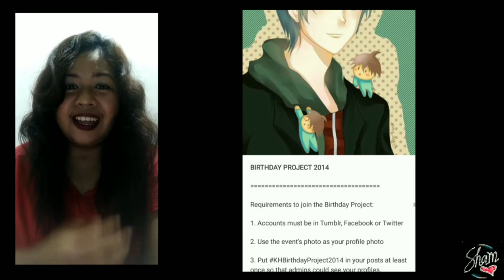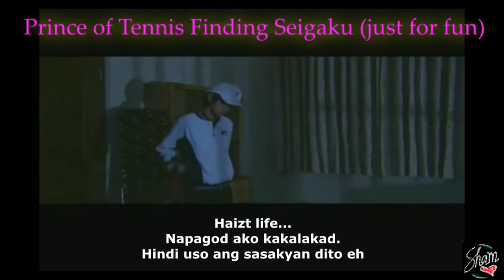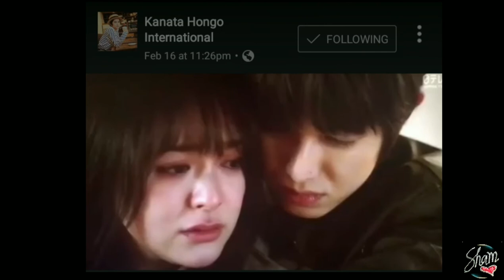Happy 28 Birthday Kanata Hongo | 本郷奏多 | お誕生日おめでとう | Pictures and Scenes Compilation | Japanese Actor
PERKS 1: Access to Last 3 Chapters of
🔹Manipulated Love Affair (Chapters 1-7 are visible to public)
🔹My Perfect View Snowfire (Chapters 1-7 are visible to public)
PERKS 2: Access to Videobook/Audiobook
Exclusive Full Access to Videobook/Audiobook
🔹Tagalog Romance Novel
🔹English Romance Novel
PERKS 3: Unlimited Access
🔹Early Access to Newly Release Romance Novel
🔹Free ebooks

romanticnovel Birthday greeting for Kanata Hongo. My ultimate crush and idol, Japanese Actor/Model. Pictures and scenes compilation.
Kanata Hongoの誕生日の挨拶私の究極の圧倒とアイドル、日本の俳優/モデル。写真やシーンの編集。
Kanata Hongo no tanjōbi no aisatsu watashi no kyūkyoku no attō to aidoru, Nihon no haiyū/ moderu. Shashin ya shīn no henshū.

Happy 28 Birthday Kanata Hongo
お誕生日おめでとう 本郷奏多
Otanjōbiomedetō hongō kanata

More projects to come. I'm always here to support.
来るべきもっと多くのプロジェクト。私はいつもサポートするためにここにいる。
Kitarubeki motto ōku no purojekuto. Watashi wa itsumo sapōto suru tame ni koko ni iru.

Scenes from:
🔹Prince of Tennis Live Action (movie)
🔹Nana 2 (movie)
🔹Yubikoi Kimi Ni Okuru Message (movie)
🔹Repeat: 10 Months Which Changes Fate (drama series)

Pictures are from all of his movie, drama series and stage play.